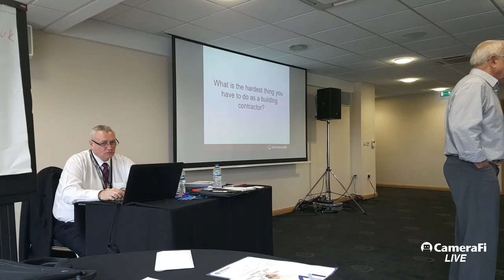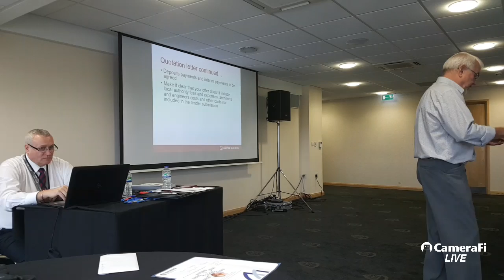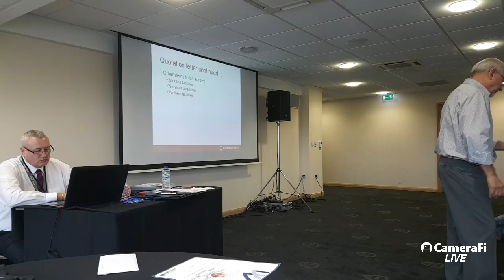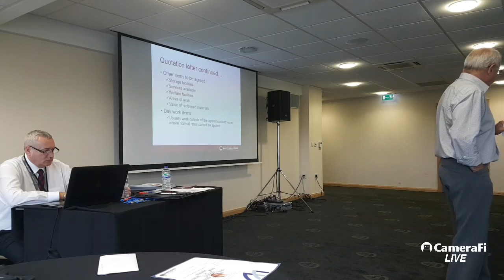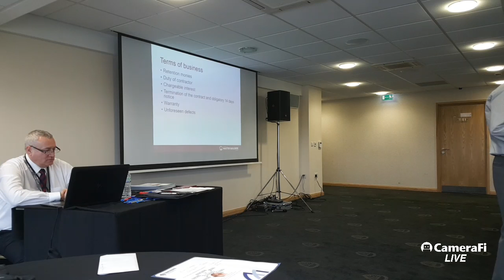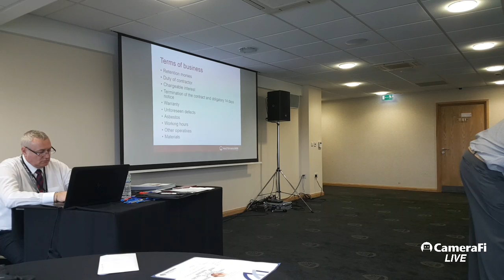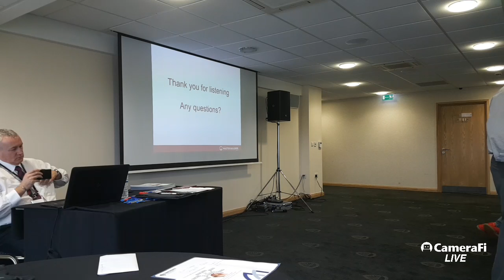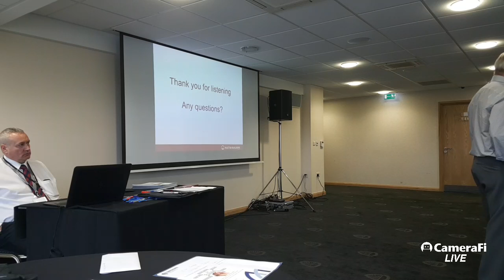Dave Bentley - Federation of Master Builders - Contracts [Howarth Trade Day Seminar 2016]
Dave Bentley of the Federation of Master Builders (FMB) speaks about the importance of setting up contracts, regardless of the size of your business, with the essential factors to include.